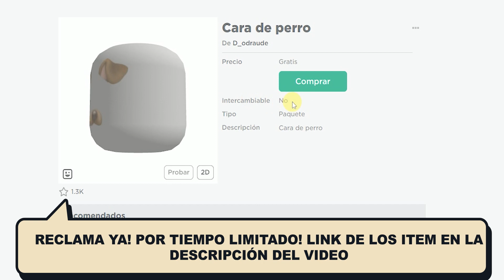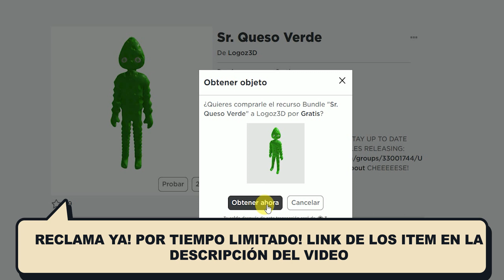⭐[ITEMS GRATIS]⭐RECLAMA YA!! CABEZAS Y MUCHOS PERSONAJES GRATIS en el catálogo de Roblox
�〕Ojos de lobo rojo pocas horas)